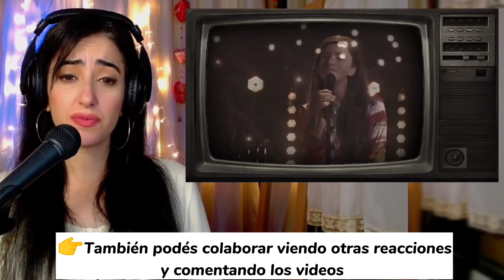💥ANGELINA JORDAN BOHEMIAN RHAPSODY reaccion💥Angelina jordan ANALISIS | Reaccion a Angelina Jordan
✓VOCAL COACH reacciona y analiza a Angelina Jordan cantando Bohemian rhapsody.

❤️¿Pueden apoyarme viendo estas reacciones y compartiendo? GRACIAS. Los quiero😘

También podés donar en el botón de GRACIAS que aparece abajo del video.

📱💻¿Querés tomar CLASES de CANTO ONLINE o tener una ASESORÍA conmigo? Contactame por Instagram, mail o Facebook. Tenés los LINKS abajo👇